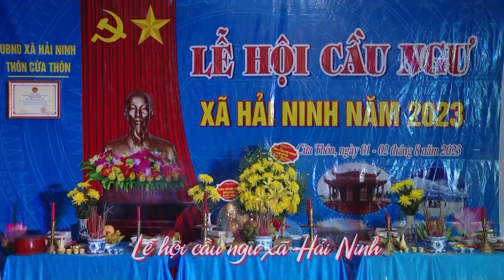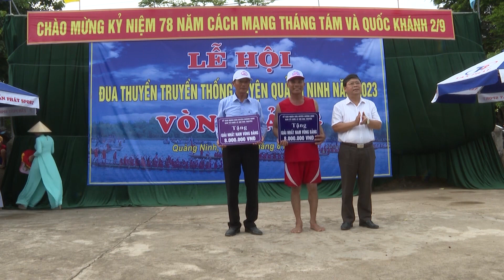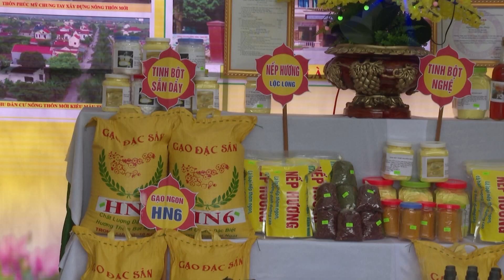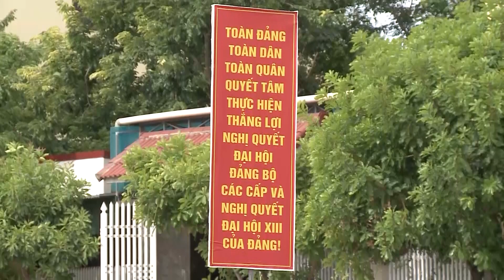Những Lễ hội trong chuỗi hoạt động mừng Quốc Khánh 2/9/2023 của huyện Quảng Ninh